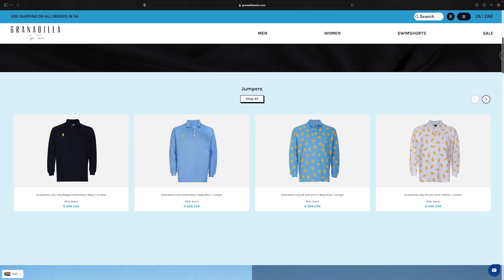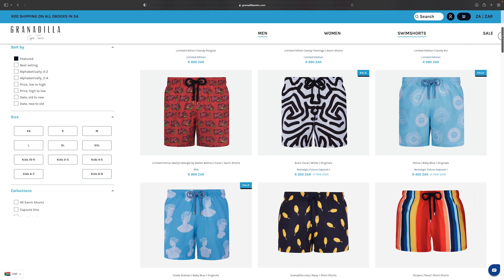How Granadilla Swim uses Paystack to take Cape Town swimwear global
✨ Cape Town during the summer beams with energy and laughter, and since 2014, Granadilla Swim has shared this energy with the world through their swimwear and beach accessories.

The Granadilla Swim team shares how they conveniently take their brand global with Paystack’s daily settlements, reliable support, and competitive transaction fees.